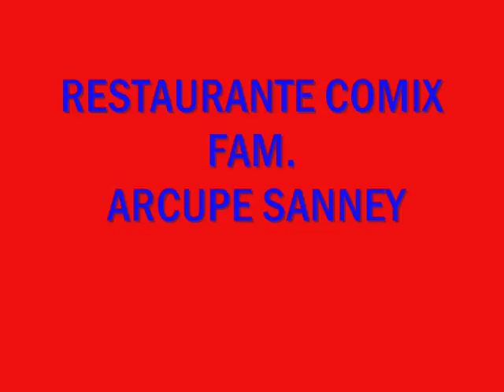RESTAURANTE TEMATIZADO COMIX -FAM, ARCUPE SANNEY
DIVERTIDO, SUPER,LA PASAMOS BIEN.